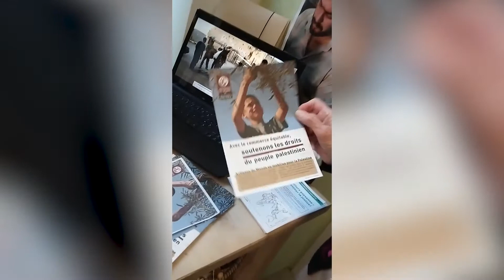Artisans du Monde Metz nous ouvre sa boutique !